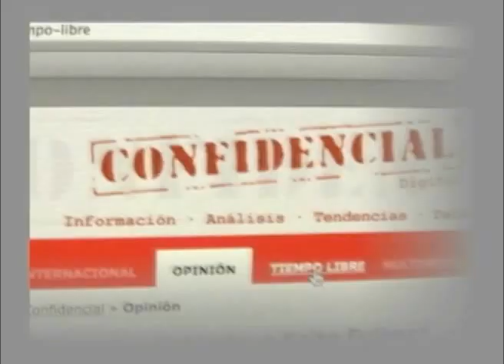El papel de AMCHAM en las relaciones bilaterales entre EEUU y Nicaragua.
Diego Vargas: ""Fuimos un puente para mejorar la relación entre ambos países".